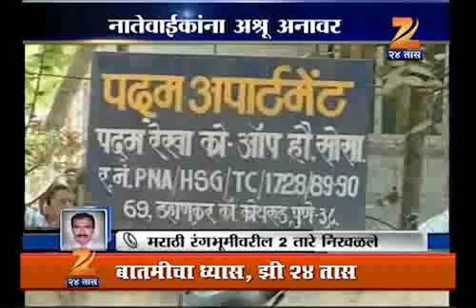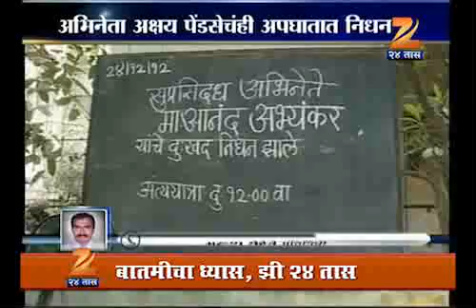AKSHAY PENSE ANTIM SANSKAR